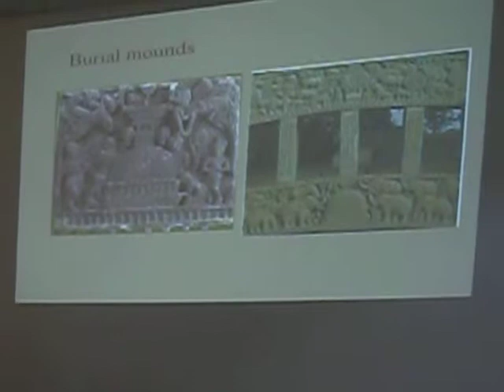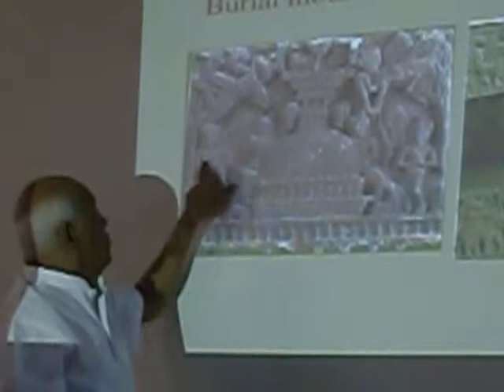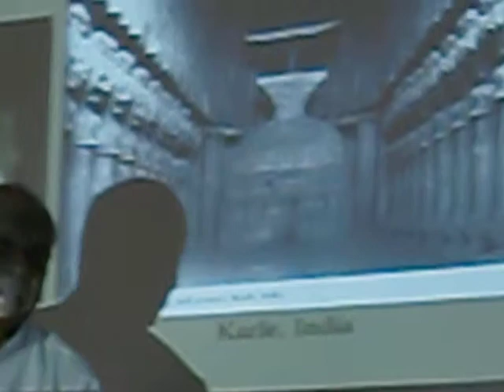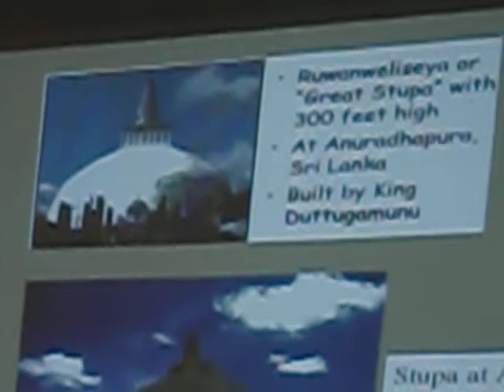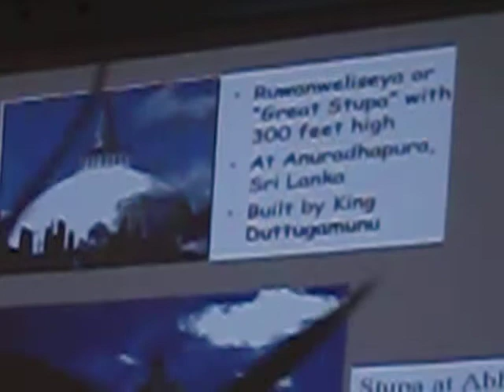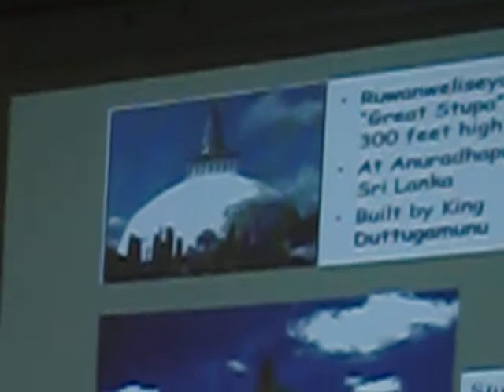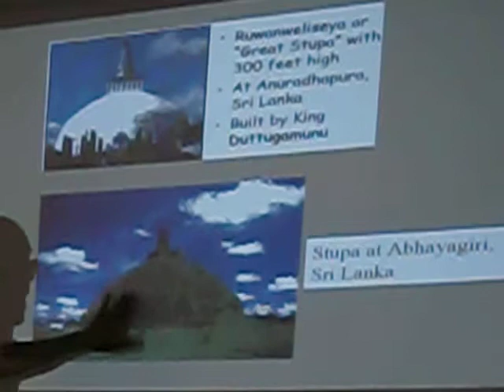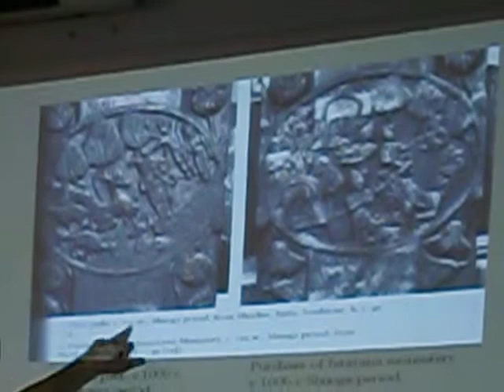PHBs3 Uncle Vijaya Dhamma Talk 'The Development of The Buddha Image' 110911 CIMG0929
This CIMG0929.AVI YouTube clip is the Part 3 of 8 of Uncle Vijaya's Dhamma Talk "The Development of The Buddha Image" on Sunday, 11th September 2011 at Putra Heights Buddhist Society - PHBS Sunday Programme:
10:00am Buddha Puja & Panca Sila
10:30am 1. Dhamma Talk "The Development of The Buddha Image" by Uncle Vijaya 2. Sunday Dhamma School
12:00noon Light Refreshments

Biodata of Uncle Vijaya:
Mr Vijaya Samarawickrama (a.k.a. Uncle Vijaya) is an engaging and inspiring Dhamma speaker. He graduated as a specialist in the Teaching of English as a Second Language from the Malayan Teachers' Training College in Liverpool, England and later on a B.A.(Hons) in English and Linguistics from the University of Malaya and an M.A. (Drama and Theater).

Uncle is also author to many Dhamma books, essays and discussions. He travels the world sharing the gift of Dhamma by delivering talks and organising workshops and seminars in schools, colleges, universities and Buddhist organisations.

For further information on PHBS or details please do not hesitate to contact the followings: Bro Chua Teck Seong at 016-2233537 or Email: or Sis Cerlina Ho at 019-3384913 or Email

With Metta,
PUTRA HEIGHTS BUDDHIST SOCIETY (0185-10-SEL)
Venue: 11-1, Jalan Mahkota 7/8c, Pusat Bandar Putra Point, Putra Heights Seksyen 7, 47650 Subang Jaya, Selangor, Malaysia.